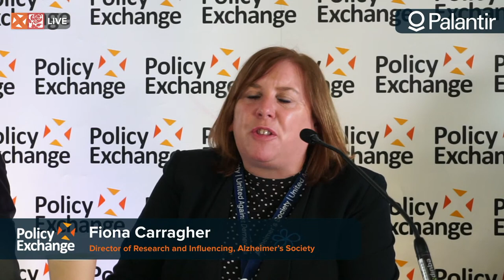Envy of the world: How can we deliver a leading health and care system after the pandemic?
No nation has the perfect health system. Yet the NHS has slipped from first to fourth place in the recent ranking of high income healthcare systems. What has gone wrong, and how can we put it right? In this panel discussion we will consider the steps required to make the NHS the envy of the world, exploring issues such as:

Resources and measures required to return to the top spot. What does a sustainable settlement look like?

The barriers preventing a shift towards a preventative healthcare system. To what extent will reforms to the system, including the Health and Care Bill help?

The opportunities to work smarter as well as harder. How can we embrace technological change and lock-in the positive lessons from the pandemic?

Speakers include:
• Robert Ede, Head of Health and Social Care, Policy Exchange (Chair)
• Fiona Carragher, Director of Research and Influencing, Alzheimer’s Society
• Karin Smyth MP, Member of Parliament for Bristol South and Member, Public Bill Committee (Health and Social Care Bill)
• Shaun Walsh, Head of Public Affairs, Cancer Research UK

For a full list of our Events at Labour Party Conference 2021

Policy Exchange is an independent, non-partisan educational charity seeking free market and localist solutions to public policy questions.